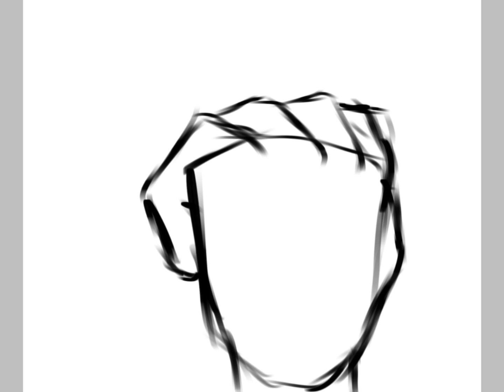Happy Juneteenth 🥳 [Speedpaint Time- 1:11]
[Also happy pride 🥳]